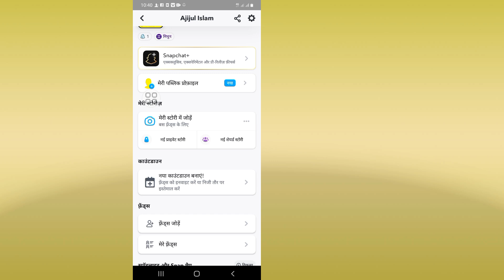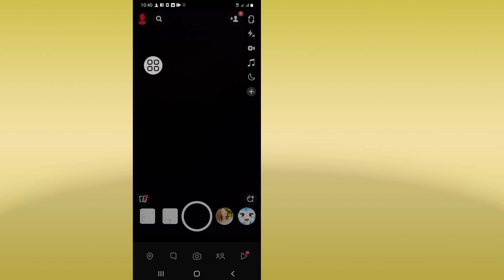स्नैपचैट 2024 में थीम कैसे बदलें | डार्क मोड प्राप्त करें | स्नैपचैट (एंड्रॉइड और आईओएस)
स्नैपचैट 2024 में थीम कैसे बदलें | डार्क मोड प्राप्त करें | स्नैपचैट (एंड्रॉइड और आईओएस) में डार्क मोड सक्षम करें

आज मैं आपको दिखाने जा रहा हूँ कि स्नैपचैट 2024 में थीम कैसे बदलें | डार्क मोड प्राप्त करें | स्नैपचैट (एंड्रॉइड और आईओएस) में डार्क मोड सक्षम करें यह वीडियो देखें कि स्नैपचैट 2024 में थीम कैसे बदलें | डार्क मोड प्राप्त करें | स्नैपचैट (एंड्रॉइड और आईओएस) में डार्क मोड सक्षम करें

स्नैपचैट में डार्क मोड सक्षम करें

स्नैपचैट